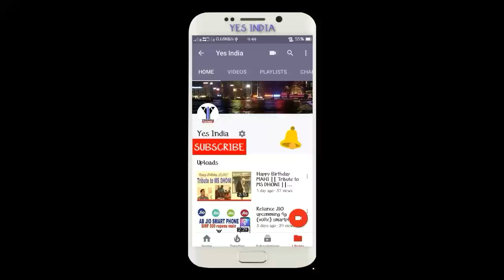Shakti Mohan ( Dancer ) latest photo shoot | 2017 |[YES INDIA]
Shakti Mohan latest photo shoot
Shakti Mohan
All information collected from google..
Image Sources: Instagram.